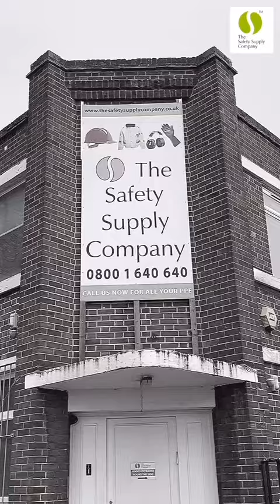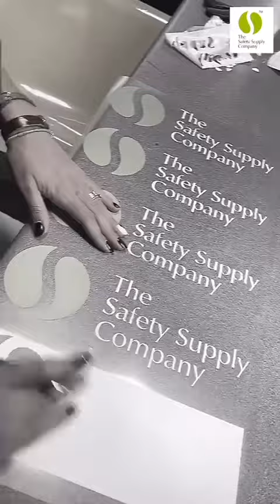The Safety Supply Company